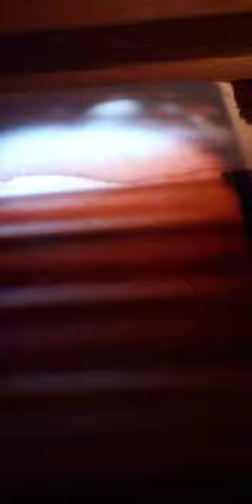Mirror Depicts Beam of Light (Jesus) Traveling to Heaven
This is a video I made in the mirror with light and shadows. Please Enjoy.

If you declare with your mouth, "Jesus is my Salvation" and believe in your heart that God raised him from the dead, you will be saved. For it is with your heart that you believe and are justified, and it is with your mouth that you profess your faith and are saved.

The epistle of Paul the Apostle to the Romans (The Letter to the Romans) KJV Bible Reading - Joshua Cussins PLAYLIST

My Van Build Part 1 2014 GMC Savana Moto Van / Camper (Build Overview) Joshua Cussins OFFICIAL